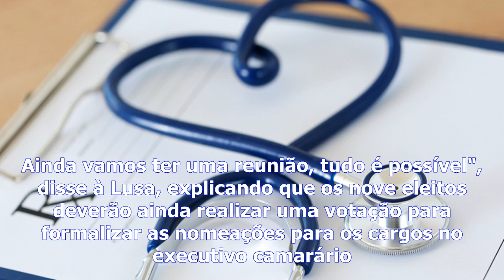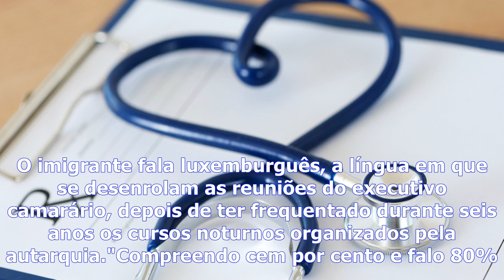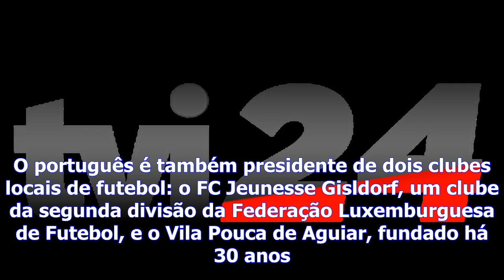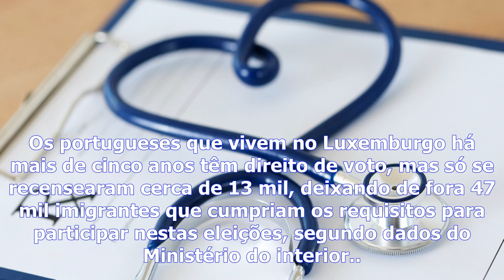Luxemburgo - português vence eleições e pode ser primeiro burgomestre eleito